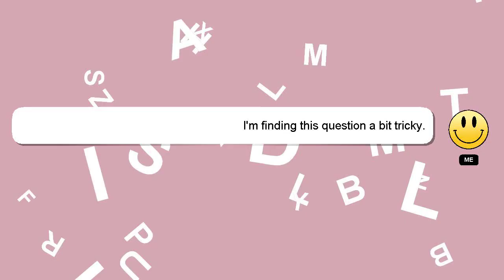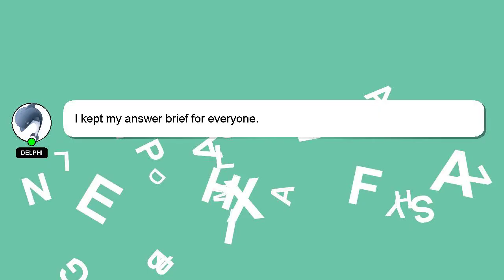C++ : close on socket not releasing file descriptor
close descriptor C++ releasing on not : file socket